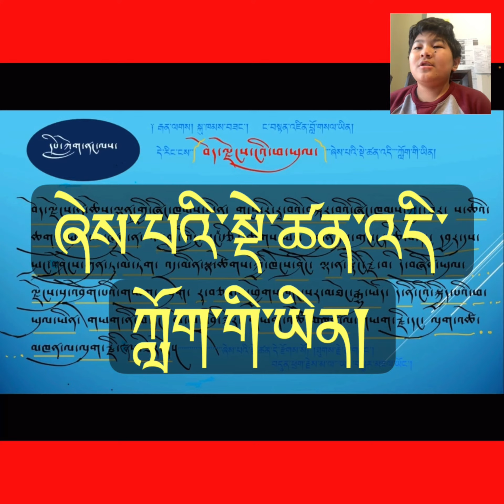བསྟན་འཛིན་བློ་གསལ། December 30, 2020